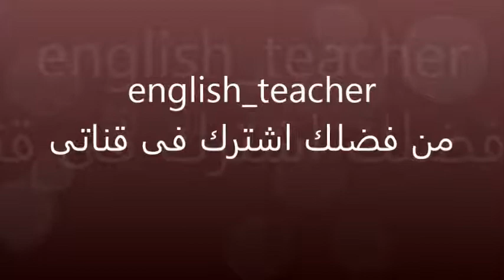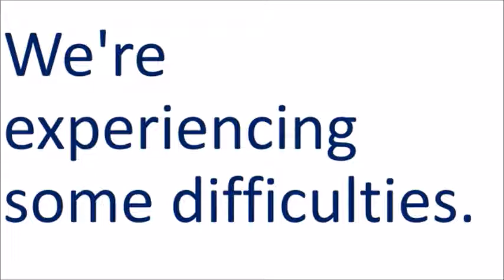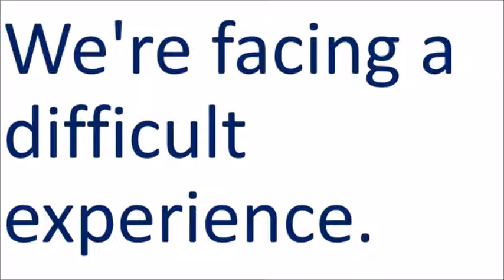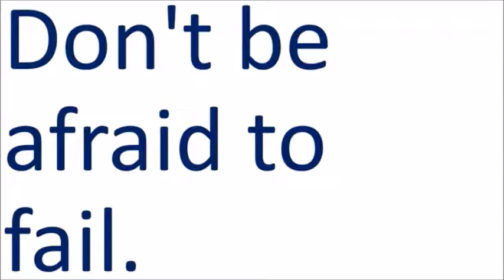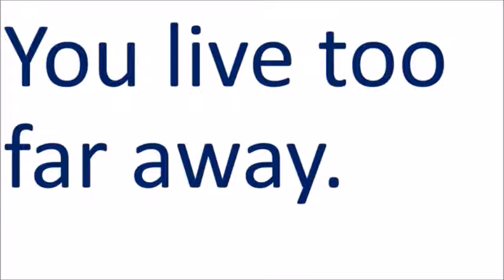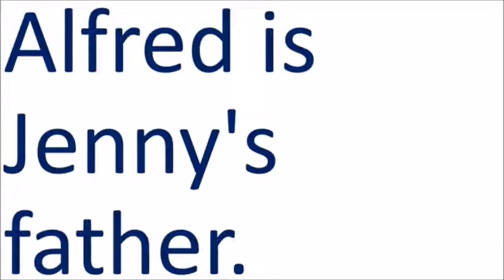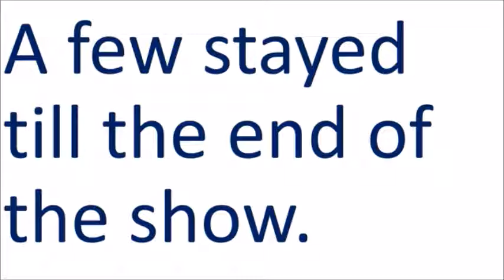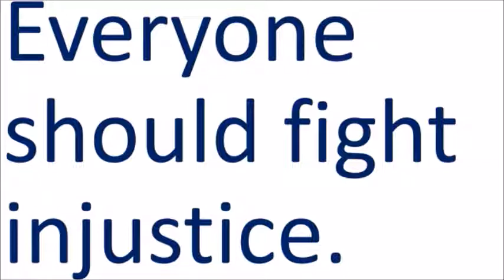دورةتعليم اللغةالانجليزية الامريكية 15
دورة تعليم لغة انجليزية امريكية